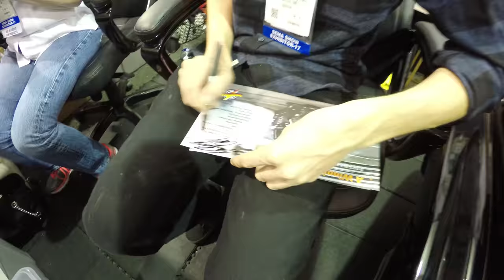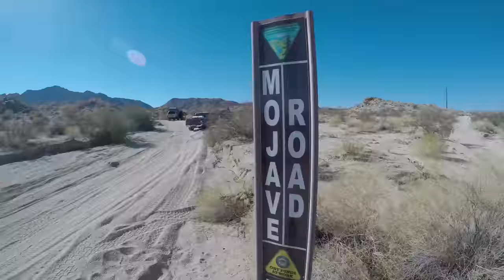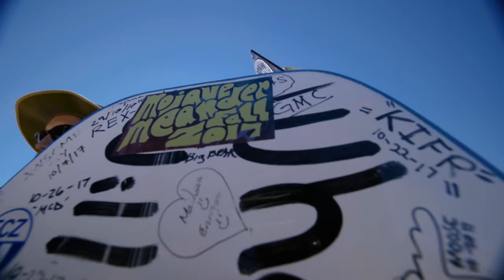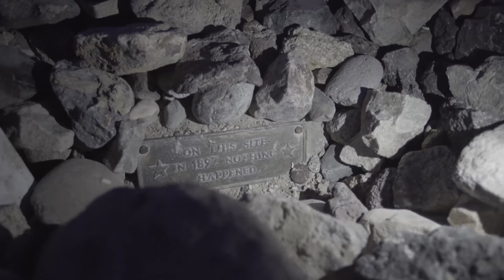Mojave Meander | Fall 2017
I took my friends on a trip to the desert. We saw a lizard and also ate delicious snacks.  These are some clips from that adventure. I hope you enjoy watching them.

-Andrew